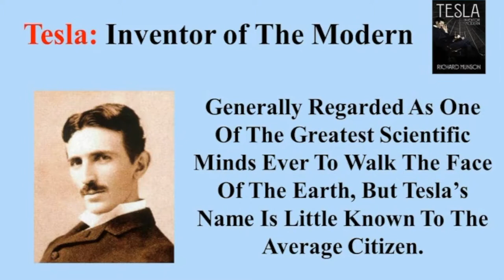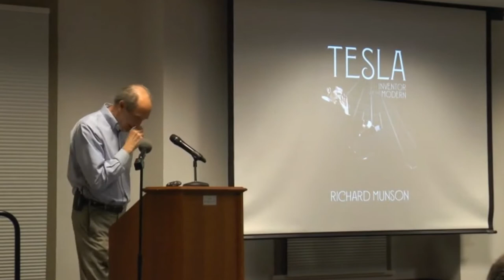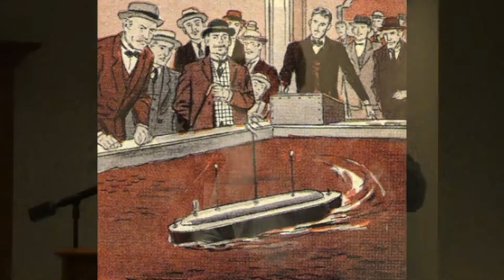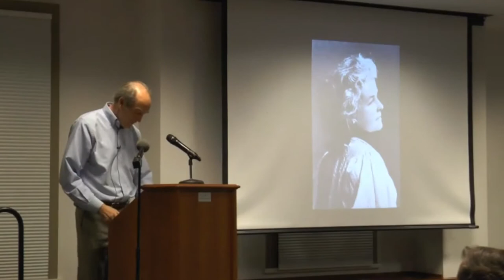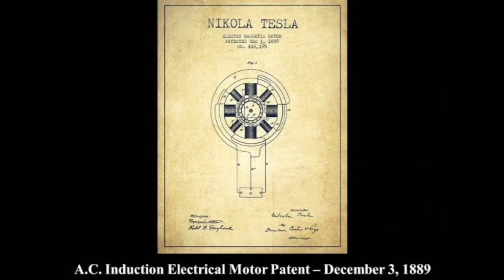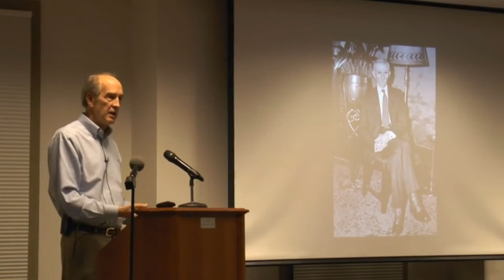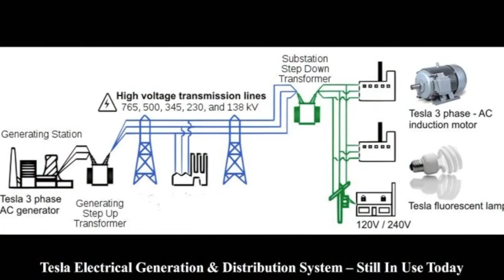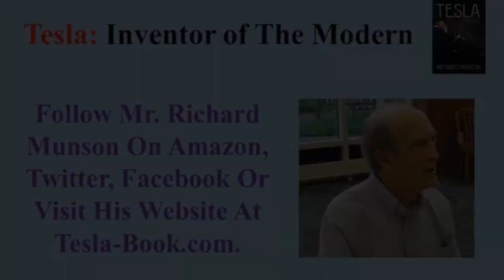Author Richard Munson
Author Richard discusses his new book, "Tesla: Inventor of the Modern". Presented by the Hudson Library & Historical Society